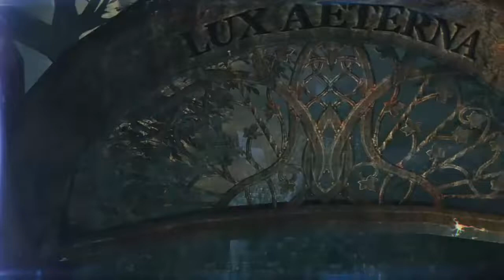mental asylum dont watch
we go into a mental asylum not for the faint heart or people who depression already if you have any these problem please dont wath this video hope you ejoy

leave a comment on what i should do improve these types of video thx guys see ya lates